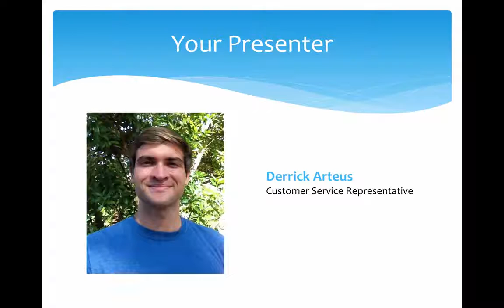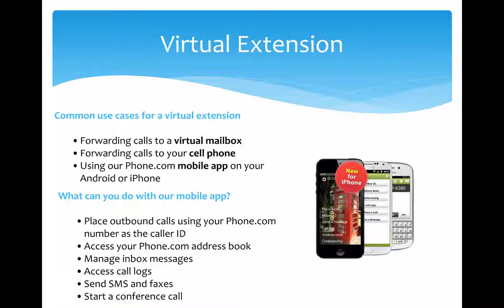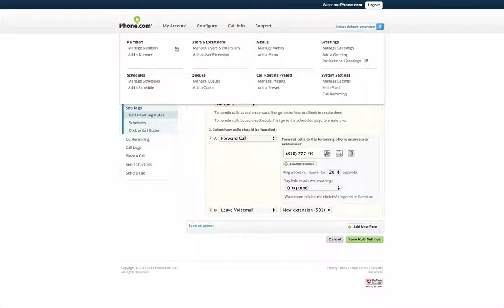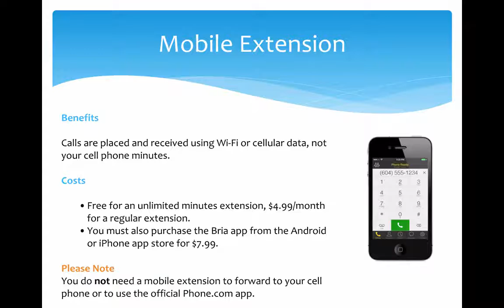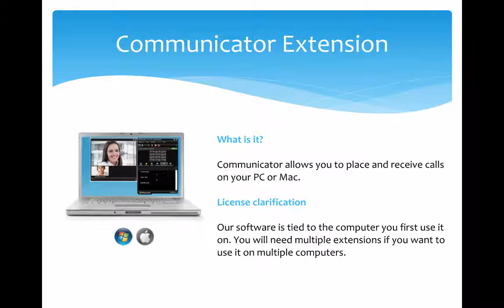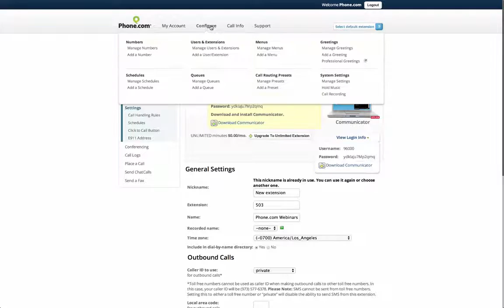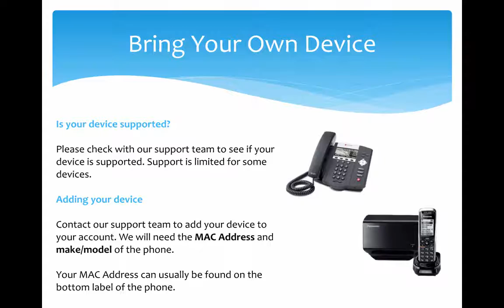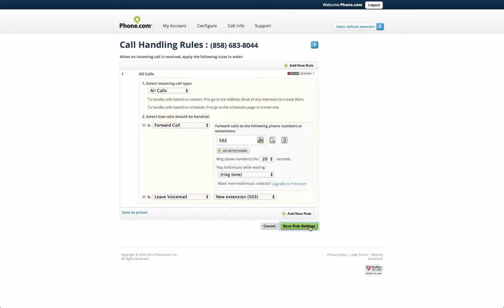Phone com Webinar How to Add Extensions, Phones, and Softphones to Your Account